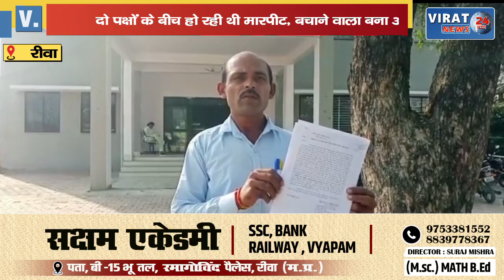🔻रीवा- दो पक्षों के बीच हो रहे मारपीट में बीच-बचाव करना भूतपूर्व सैनिक को पड़ा महंगा बनाया गया आरोपी